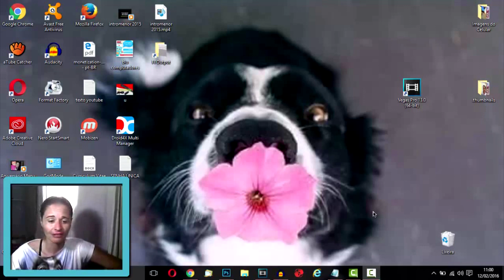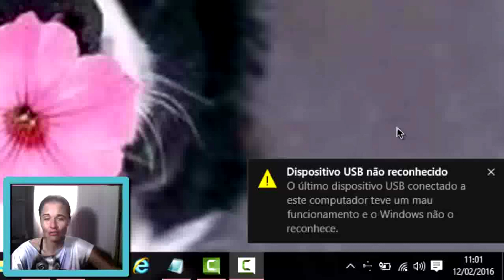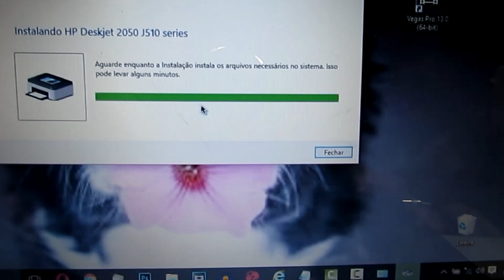Como Instalar a impressora HP com problema - Dispositivo USB não foi reconhecido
Instalou a impressora quando foi colocar o USB apareceu dispositivo não foi reconhecido e isso acontece por causa do cabo.
cabo 2.0 high speed é o correto